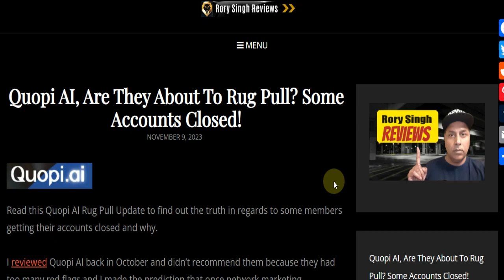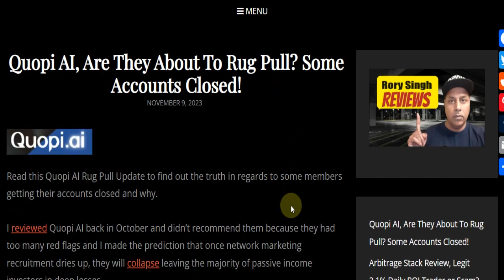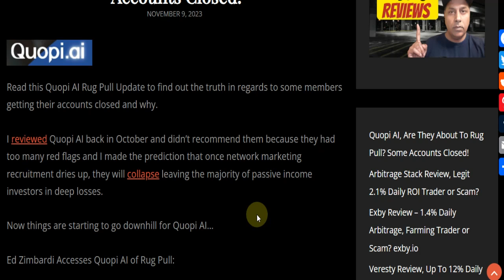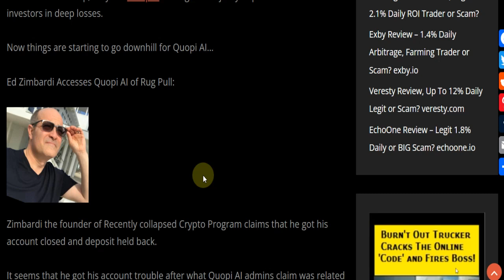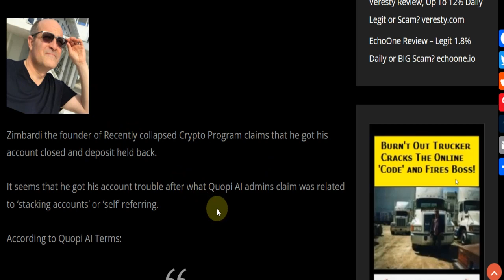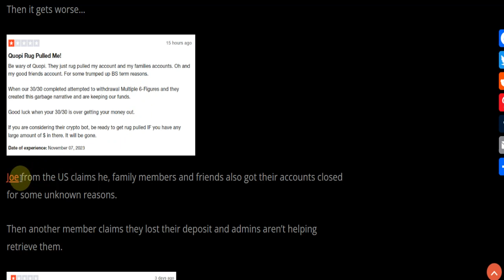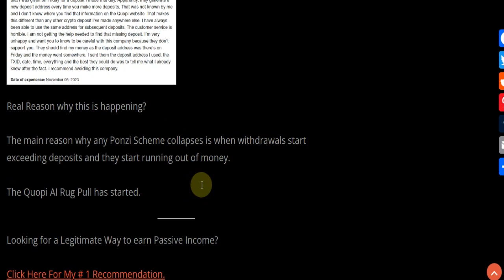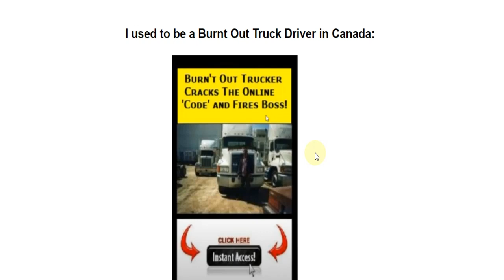Quopi AI Review - Closing Some Members Accounts? Why Is This Happening?